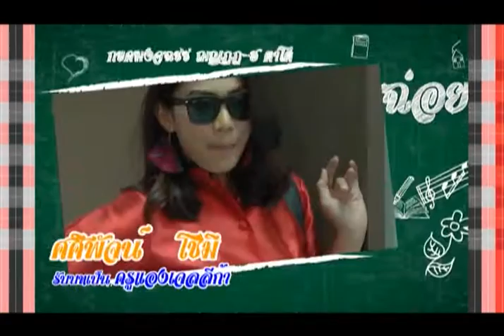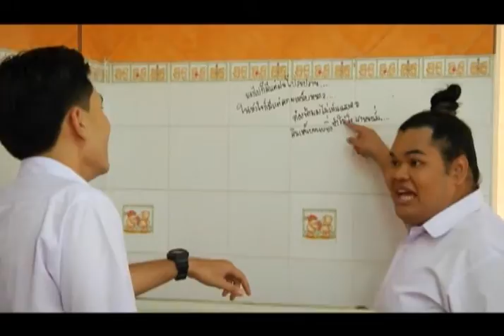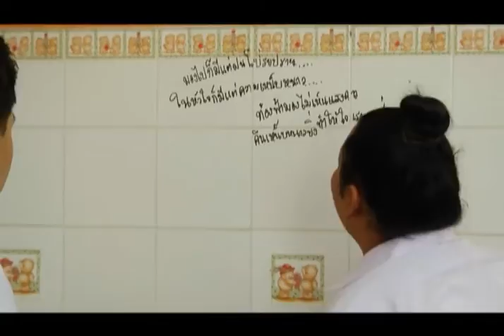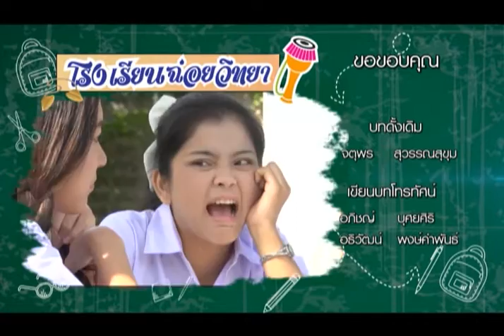โรงเรียนนี้มีฮา - ตอน 6 : นายช่างใหญ่